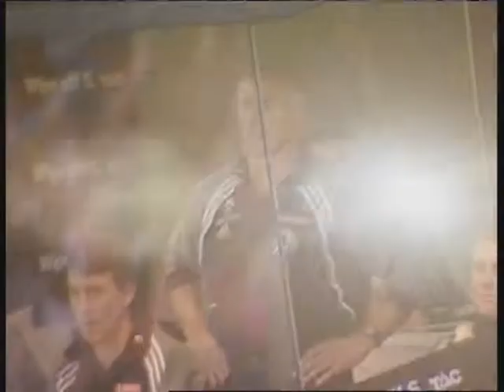Australian Success - Champion segment with Michael Malthouse, Laurie Lawrence and John Buchanan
What it takes to be a Champion segment on Australian Success. Featuring John Buchanan, Laurie Lawrence and Michael Malthouse. Produced by Elise May